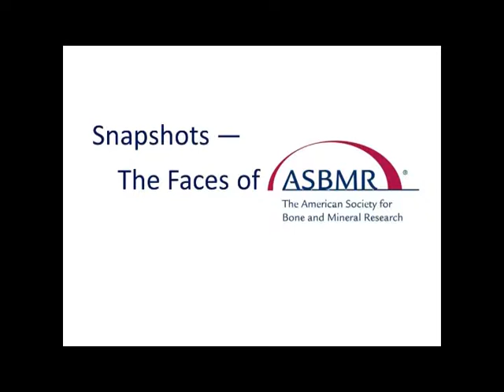Snapshot- The Faces of ASBMR Featuring Peter Ebeling, M.D., FRACP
ASBMR is pleased to present: Snapshots -- The Faces of ASBMR. Get to know your fellow Society members as they share their experiences in the bone and mineral research field first hand. Our first video Snapshot features Peter Ebeling, M.D., FRACP from the University of Melbourne in Australia.